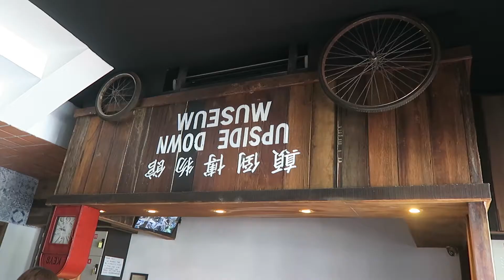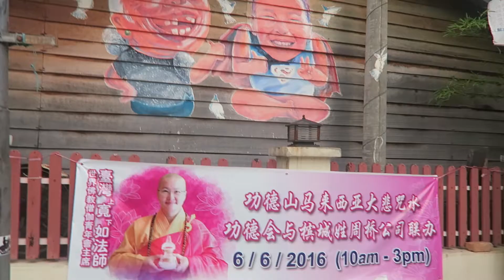SUPERHUMAN STRENGTH | Penang, Malaysia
We go around Georgetown, Penang and check out the street art, food and Upside Down Museum before heading to the Perhentian Islands.

Day 86